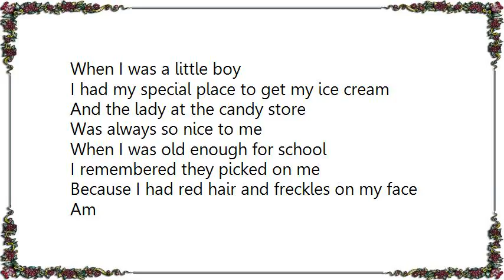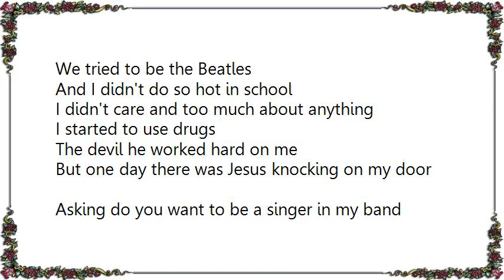Jerusalem - Risen Lyrics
[Lyrics Jerusalem - Risen]
When I was a little boy
I had my special place to get my ice cream
And the lady at the candy store
Was always so nice to me
When I was old enough for school
I remembered they picked on me
Because I had red hair and freckles on my face
Am
And I always was wondering
What was behind the clouds
And if god had a house to live in
In cold winter nights

He's no longer in his grave
He's risen from the dead

And when I was thirteen
I started to play in different bands
We tried to be the Beatles
And I didn't do so hot in school
I didn't care and too much about anything
I started to use drugs
The devil he worked hard on me
But one day there was Jesus knocking on my door
Asking do you want to be a singer in my band

He's no longer